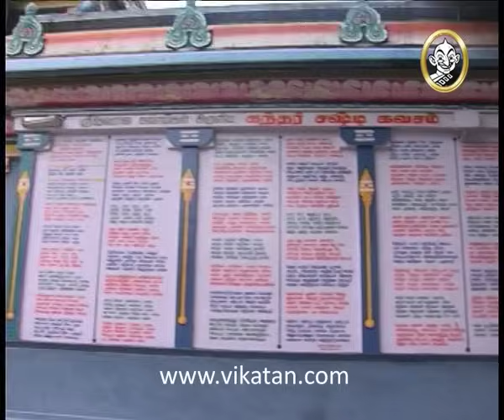Thirumathi Selvam Episode 679, 13/07/10